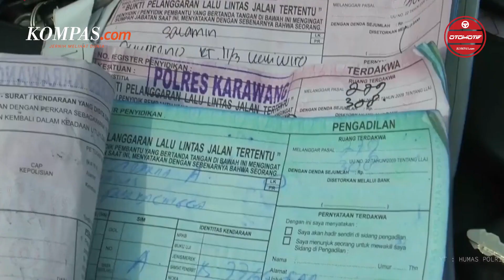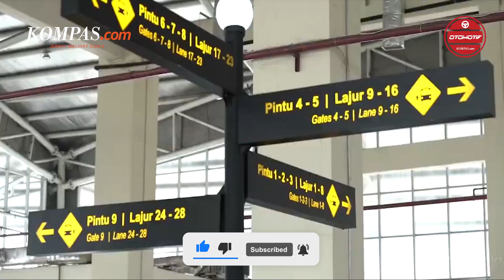Masyarakat Diimbau Jangan Mudik Pakai Travel Gelap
Banyak cara serta beragam pilihan transportasi yang akan dijadikan kendaraan mudik ke kampung halaman. Biasanya, masyarakat memilih dengan menggunakan mobil, bus, kereta, pesawat dan sejenisnya. Bahkan tak ketinggalan Travel pun juga menjadi satu transportasi favorit bagi masyarakat kebanyakan. Sebab, hal itu lantaran, travel dianggap sebagai salah satu moda transportasi yang praktis. Hanya saja, dalam memilih travel yang akan digunakan, masyarakat perlu memperhatikan agen travel yang bersangkutan. Pastikan agen tersebut telah memiliki reputasi yang baik, dan yang paling penting adalah, pastikan anda tidak memilih travel gelap.

Penulis : Erwin Setiawan
Editor : Aditya Maulana
Narator : Claudia Larasvaty
Penulis Naskah : Carolus Dori Krisnadi
Video Editor : Carolus Dori Krisnadi
Produser : Sendy Darlis